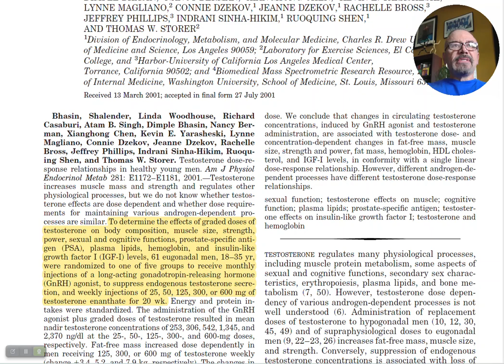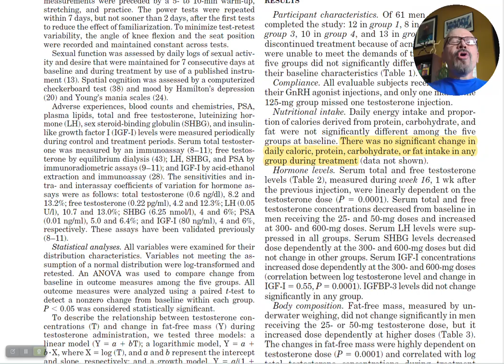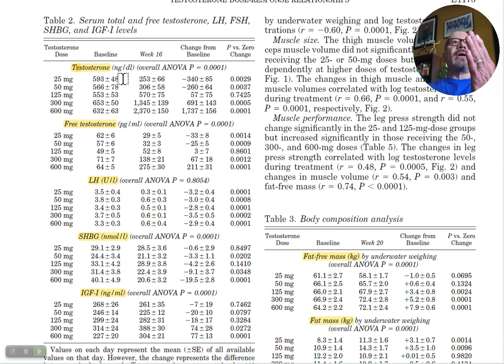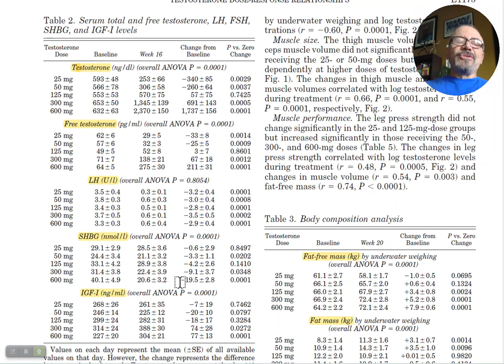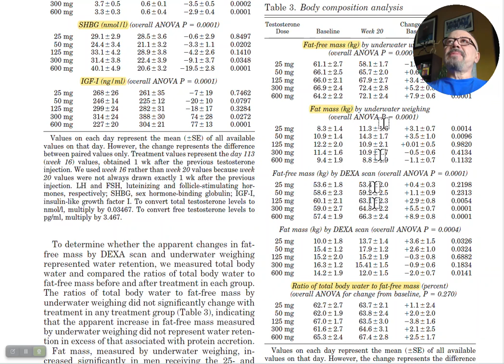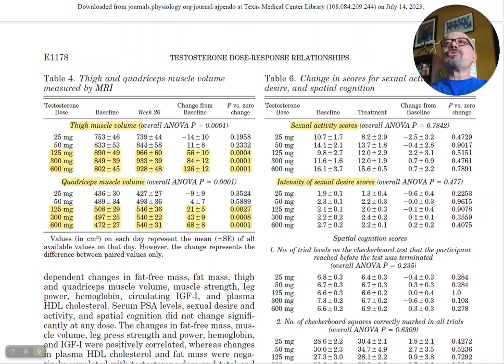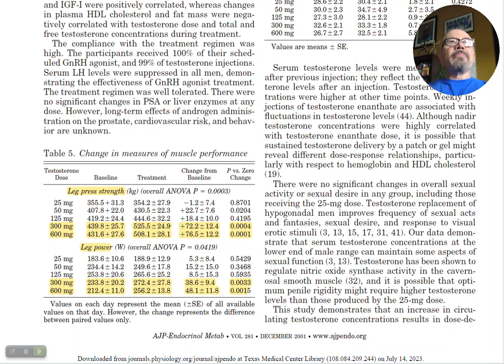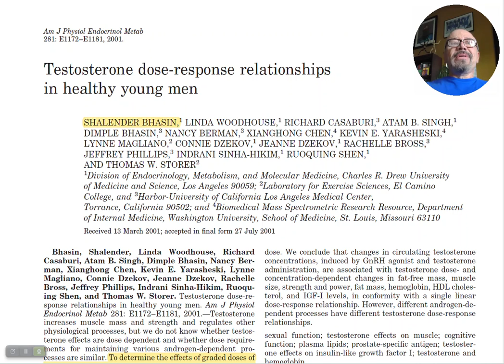What is the Optimum Testosterone Dose? Nelson Vergel Reviews Results from a Study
Nelson Vergel, reviews a research paper from 2001 by Dr. Bhasin, a leading researcher on testosterone and androgens. The study looked at the effects of different doses of testosterone on various parameters in young men, including hormones, strength, and sexual function.
Key points discussed in the video include:

The study involved about 65 healthy young men (average age 25), whose natural testosterone was blocked and were then given varying doses of testosterone cypionate injections (25mg, 50mg, 125mg, 300mg, and 600mg) weekly for 20 weeks.

The participants were asked not to go to the gym or workout for the study duration to evaluate the effects of the testosterone doses.

Testosterone levels at baseline were healthy (500s-600s).

As the testosterone dose increased, total and free testosterone levels also increased. With 125mg per week, the testosterone level was almost back to the baseline. With 300-600mg per week, it went into the 1300s or 2300 nanograms per deciliter.

As testosterone dose increased, sex hormone binding globulin decreased significantly by 300mg and 600mg doses.

IGF-1, a metabolite of growth hormone in the liver, increased significantly at higher doses (300-600mg per week).

Fat-free mass (lean mass and water retention) significantly improved at 125mg or more per week. Fat mass decreased with testosterone, particularly at 125mg or more per week.

Measurements of thigh muscle volume by MRI showed significant improvement at 125mg and above.

Sexual activity and intensity of sexual desire did not change significantly across all doses.

Cognition did not change significantly with any of the doses.

Leg press strength and power significantly increased at the 300 and 600mg doses.

Higher testosterone doses increased hemoglobin and red blood cells but decreased HDL (good cholesterol).

In conclusion, Vergel mentions the need for further studies to determine optimal testosterone dosage, given the trade-offs in effects on strength, sexual activity, cognition, and cardiovascular risks. He also notes that these results may not generalize to populations that are older, overweight, or physically active.

Welcome to ExcelMale.com, one of the largest and best-moderated testosterone forums on the Internet focused on increasing health, potency, and productivity in men who are considering or already on testosterone replacement therapy (TRT).  With over 44,000 members (as of June 2023) that include educated men, physicians, pharmacists, dietitians, exercise trainers, nutritional supplement experts, and other professionals in the field, ExcelMale is fast becoming a leader in the TRT education field. Our forum topics range from basics on testosterone replacement therapy (TRT), how to manage TRT related side effects, Trimix injections use for ED, HCG use for better fertility and libido, estradiol management in men, thyroid function optimization, growth hormone peptide information, exercise routines, best supplements for men, high protein diets, mental health, HRT for women,  and much more. We also provide men's health information via Interviews with experts, videos, and webinars. Last but not least, our members share their reviews of testosterone and hormone replacement clinics and doctors, compounding pharmacies, pharmaceutical products, supplements, and much more. Our great moderators review every post daily to detect spammers or abuse, so ExcelMale is a safe environment for all men. And since every man wants to help important women in their lives, we do not neglect female health information as we include a folder called “ExcelFemale” to post the latest on HRT in women.